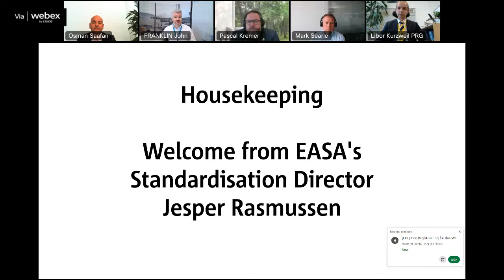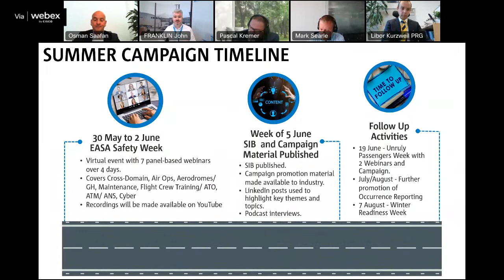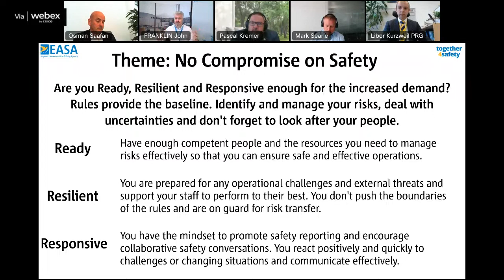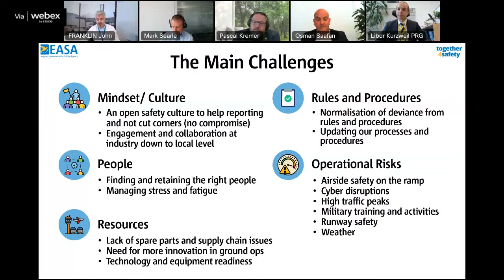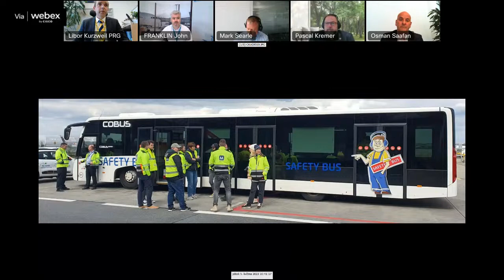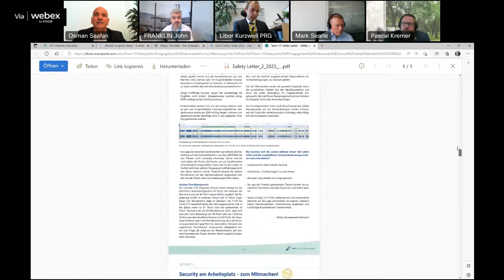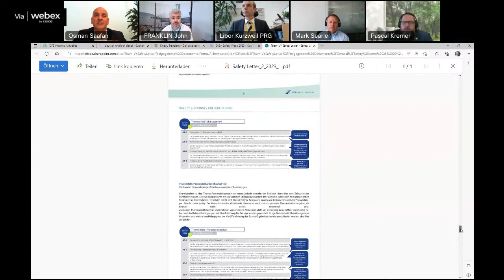EASA Safety Week 2023 - Day 1 Cross Domain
This webinar is the Cross Domain session of EASA Safety Week 2023 for the Commercial Fixed Wing community.